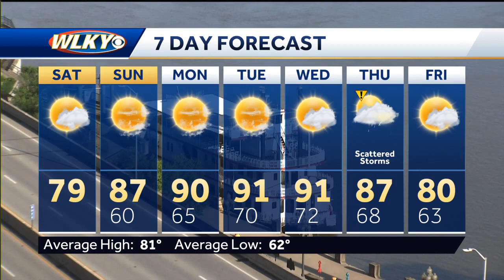Drying out and warming up!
Trending drier and warmer with abundant sunshine for your Memorial Day weekend. Meteorologist Mo Rose has the details.